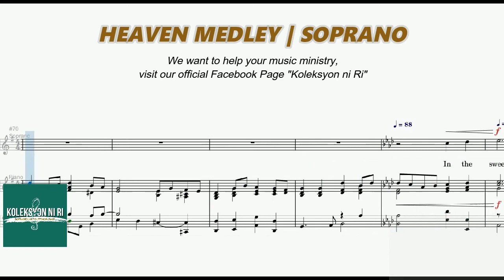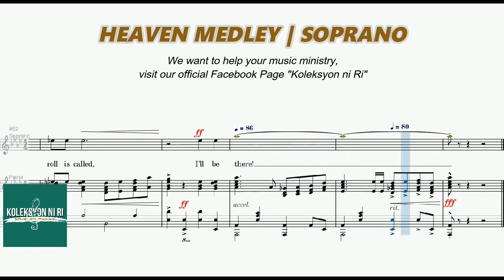Heaven Medley | Soprano | Vocal Guide by Sis. Angeline Juanilllo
"HEAVEN MEDLEY"
Arranged by Rick Powell